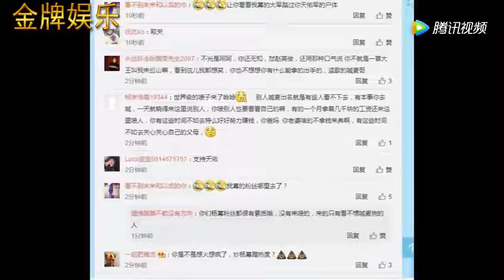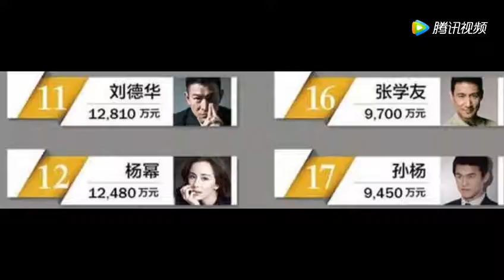天佑吸金能力与粉丝数量与杨幂其虎相当，挑起网络口水战得不偿失